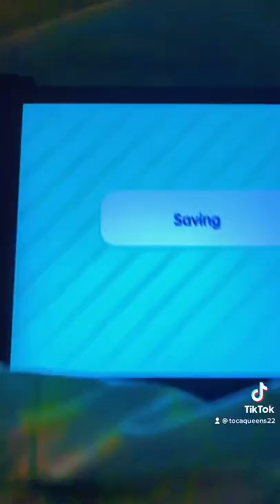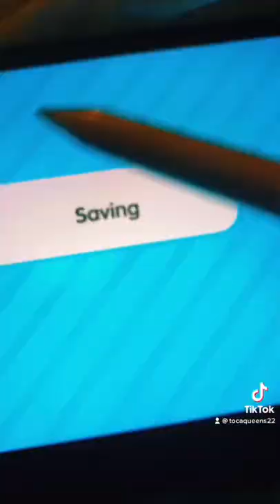Last part of the hated mermaid child￼